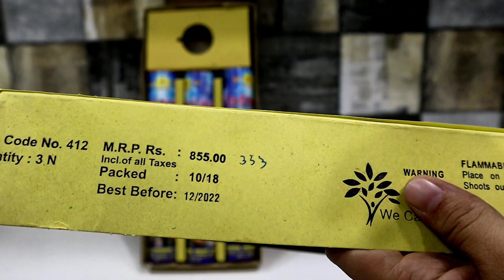COCK BRAND JASMIN CORE SKY SHOT TESTING||Diwali crackers testing 2020||TESTING DIWALI STASH 2020